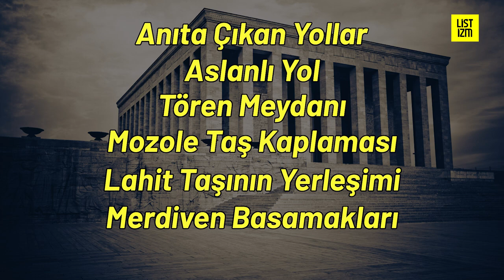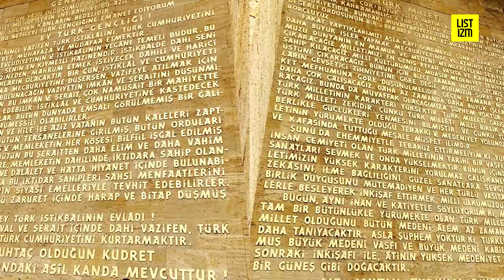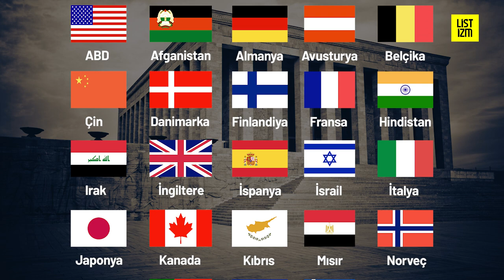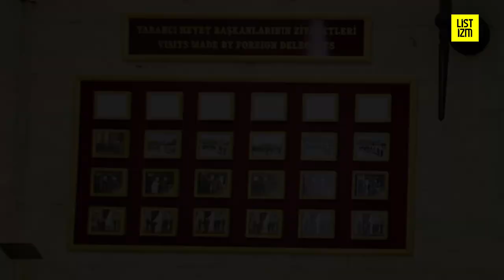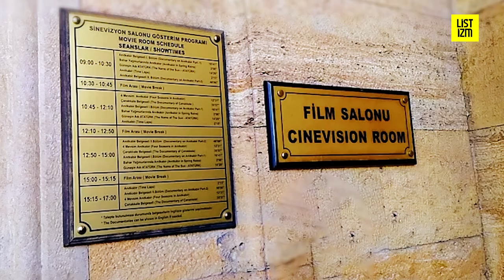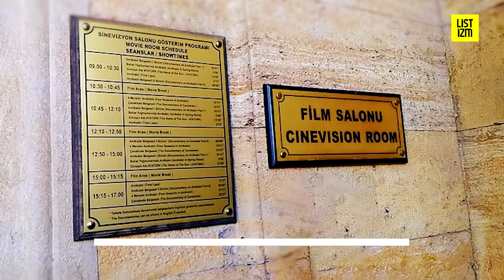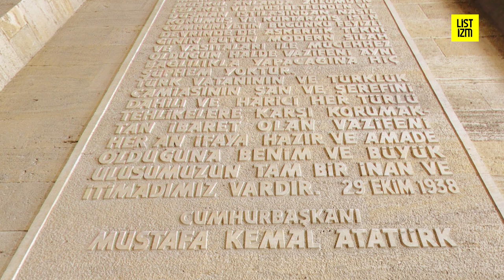Anıtkabir Hakkında HİÇ BİLİNMEYENLER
Ankara'ya yolu düşen herkesin mutlaka görmesi gereken ilk adreslerden birisi Anıtkabir’dir. Atatürk’ün 10 Kasım 1938 tarihindeki vefatının ardından onun anısını yaşatacak, ona yaraşır bir anıt mezar yapılma fikri doğdu. Anıtkabir’i ziyaret etmeden önce hakkında hiç bilinmeyen özelliklerini bu videoda sizlerle paylaşacağım.

Anıtkabir Rasattepe'ye inşaa edildi ve burayı ilk olarak öneren Aydın Milletvekili Mithat Aydın’dı. Burayı önermesinin en önemli sebeplerinden biri, Atatürk'ün Ankara'da yaşadığı yıllarda bir gün bu tepeyi gezmeye gelmesi ve yanındakilere ‘Burası ne kadar güzel bir anıt yeridir.' şeklinde bir cümle kurmasıdır. Belki de burayı kendisi için önermiş olmasıydı.
Bölgede yapılan çalışmalarda öncelikle M.Ö. 12. Yüzyılda Anadolu'da devlet kurmuş Friglere ait mezarlık arkeolojik kazılarla çıkarılıp;  çıkan eserler ise Anadolu Medeniyetleri Müzesi'ne kaldırıldı. Hükûmetin 13 Kasım tarihli açıklamasında, Atatürk için bir anıt mezar yapılıncaya kadar, naaşının Ankara Etnografya Müzesi'nde kalacağının kararlaştırıldığı bildirildi.

Anıtkabir projesinin belirlenmesi için açılan yarışmaya Türkiye’den 25, Almanya’dan 11, İtalya’dan 9, Avusturya, Çekoslavakya, Fransa ve İsviçre’den birer tane olmak üzere toplam 49 mimari proje katıldı. 25 numaralı projeleriyle Prof. Emin Onat ve Doç. Orhan Arda yarışmayı kazan isimler oldu. Projenin de belirlenmesini takiben, 9 Ekim 1944'te görkemli bir temel atma töreniyle başlayan Anıtkabir inşaatı; dört aşama ile 9 yıllık bir sürede tamamlandı.

İlgini çekebilecek Video Serileri

00:00 Giriş
00:20 Intro
00:30 Anıtkabir'in Yapılışı ve Tarihi
03:08 Anıtkabir'in Mimari Özellikleri
08:41 Barış Parkı
09:26 Anıt Bloğu
09:46 Aslanlı Yol
10:15 İstiklal Kulesi
10:47 Kadın Heykel Grubu
11:24 Hürriyet Kulesi
12:00 Erkek Heykel Grubu
12:30 Tören Alanı
12:50 Mehmetçik Kulesi
13:17 Zafer Kulesi
13:41 Barış Kulesi
14:21 İsmet İnönü'nün Lahdi
14:47 Atatürk ve Türk Devrimi Kütüphanesi
15:08 23 Nisan Kulesi
15:45 Bayrak Direği ve Kaidesi
16:35 Misak-ı Milli Kulesi
17:11 Atatürk Müzesi
17:42 İnkılap Kulesi
18:20 Cumhuriyet Kulesi
18:40 Sanat Galerisi
19:05 Müdafaa-i Hukuk Kulesi
19:30 Mozole
20:00 Şeref Holü
21:00 Mezar Odası
21:51 Bitiş Ekranı